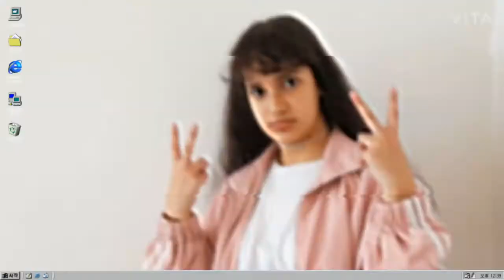How I Style Jordan 1s // a very short lookbook and outfit inspiration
In this video, I will be styling Digital Pink Jordan 1 sneakers in a small lookbook. I know I only included a few looks, but I wanted to stay with the pastel pink colour scheme. Hopefully next time I can do a longer lookbook. I hope that you found some inspiration from this lookbook :))
The shoes are from The Drip (@thedrip.co.za)
xoxo amy
socials:
Late morning (Prod. by Lukrembo)
equipment used:
camera: nikon d3400 dslr camera
phone camera: samsung galaxy a21s
editing software: cute cut pro/sony vegas pro 15